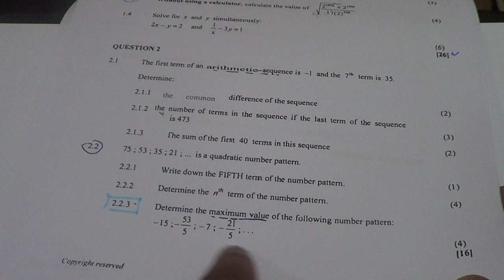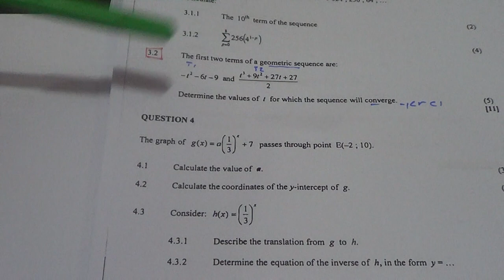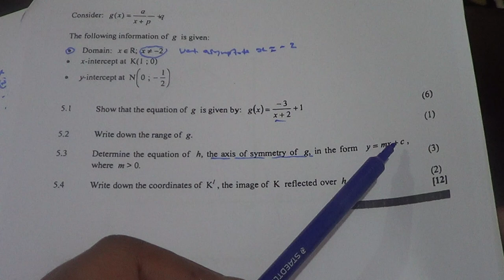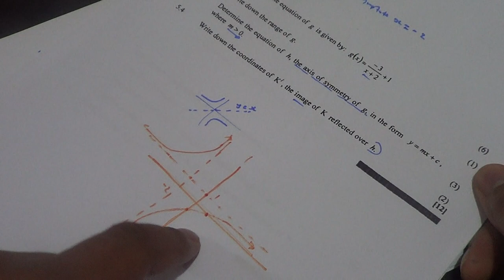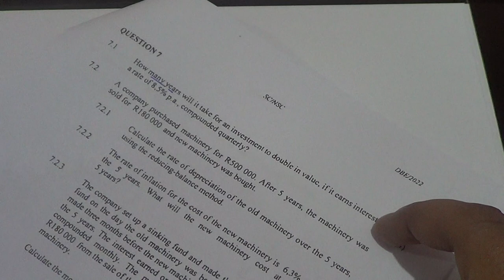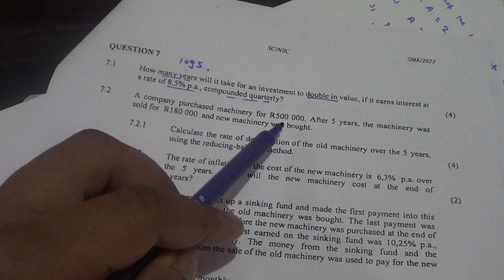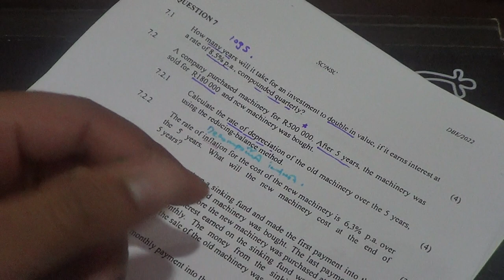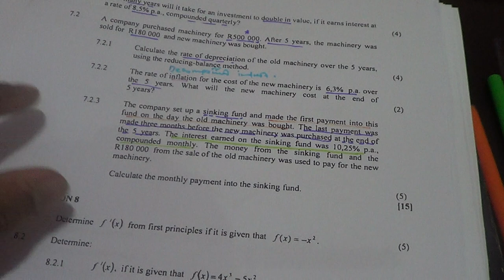Mathematics/DBE May-June 2022 Paper 1 (Part2): Questions 4 - 8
Hope you like this one too...I had fun...can see you guys were having party in that exam hah!
Please note an error in 5.4: the concept was right but incorrect execution:
the switched y-x will then shift one unit from the center making it -3 (one unit from the vertical asymptote)/ likewise, the  switched x-y...that new y will shift 3 units from the center making it 4 ( 3 units from the horizontal asymptote)
00:02:03 Question 4
00:17:15 Question 5
00:37:40 Question 6
01:04:33 Question 7
02:00:10 Question 8